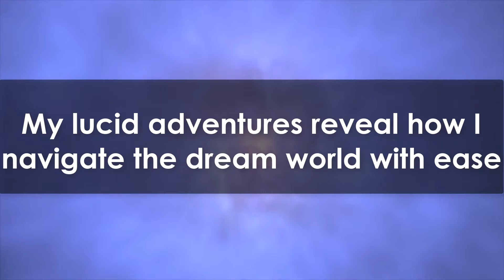I Tried Lucid Dreaming For 48 Hours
I Tried Lucid Dreaming For 48 Hours - This will leave you speechless!

In this captivating video, join me on a 48-hour journey into the world of lucid dreaming. Discover the untapped potential of our sleeping minds and witness as the line between reality and dreams blurs.

Join me as I explore the depths of my subconscious, uncover hidden truths, and awaken dormant potentials.

Prepare to question everything as we delve into the power of our own minds and unlock our fullest potential. Don't miss out on this mind-bending adventure that will leave you mesmerized and inspired.